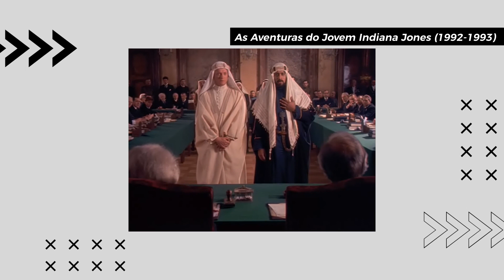As Aventuras do Jovem Indiana Jones | Dica de Série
Chegando dia 31 de maio no Disney +, as aventuras do Jovem Indiana Jones é a dica de hoje! O seriado conta histórias da infância e da juventude do famoso personagem. Entretenimento na certa e um "must see" para que é fã da franquia.

Prepare-se para testemunhar a coragem e a curiosidade que moldaram o famoso arqueólogo. Desde suas primeiras explorações arqueológicas até suas habilidades como poliglota e estrategista, cada episódio é repleto de ação, mistério e uma pitada de história.

00:00 Introdução
00:33 Sobre a Série
01:10 Técnicas de Cinema
01:35 1ª Guerra e Eventos históricos
2:15 Elenco
2:39 Onde Assistir
03:45 Encerramento